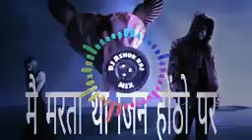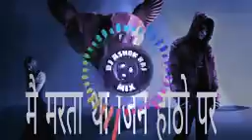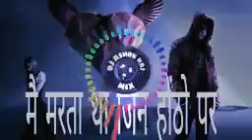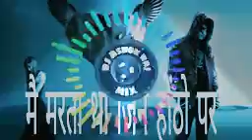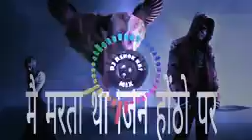Mix by Abhay babu hit tech